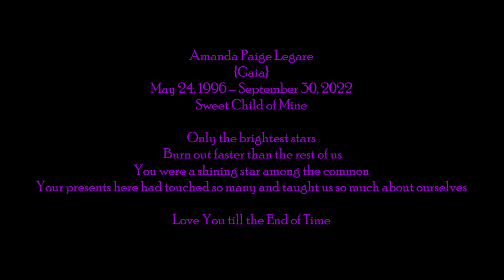I Believe / Broken - Tears For Fears {Songs from the Big Chair}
Dedicated To

                                                    Amanda Paige Legare
                                                                  {Gaia}

                                        Only the brightest stars among us
                                        Burn out faster than the rest of us

                             You were a shining star among the common
     Your presence touched so many and taught us so much about ourselves

                                                          Your Father

                                                          I Believe
                                                        by Orzabal

I believe that when the hurting and the pain have gone
We will be strong, oh yes we will be strong
And I believe that if I'm crying while I write these words
Is it absurd or am I being real?

I believe that if you knew just what these tears were for
They would just pour like every drop of rain
That's why I believe it is too late for anyone to believe

I believe that if you thought for a moment, took your time
You would not resign yourself, resign yourself to your fate
And I believe that if it's written in the stars, that's fine
I can't deny that I'm a Virgo too

I believe that if you're bristling while you hear this song
I could be wrong or have I hit a nerve?

I believe that maybe somewhere in the darkness
In the nighttime, in the storm, in the casino
Casino Spanish eyes

I believe, no I can't believe
That every time you hear a newborn scream
You just can't see the shaping of a life
The shaping of a life

                                                                  Broken
                                                         by Cait O'Riordan

Between the searching and the need to work it out
I stop believing everything will be alright
Broken, we are broken

I'm walking uphill being turned around and round
Secret in motion when my feet are on the ground

In my mind's eye
One little boy anger one little man
Funny how time flies

Sources:
Pixabay
Pexels
Pinterst
Zamzar